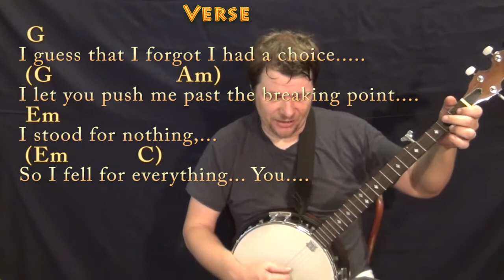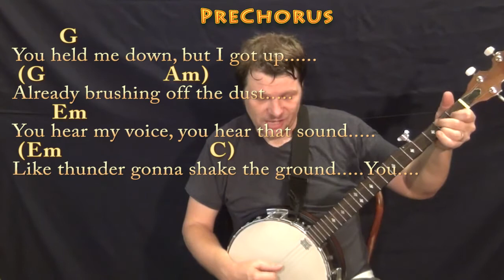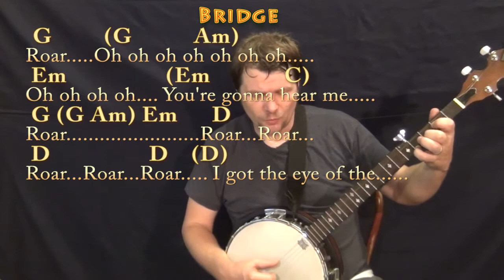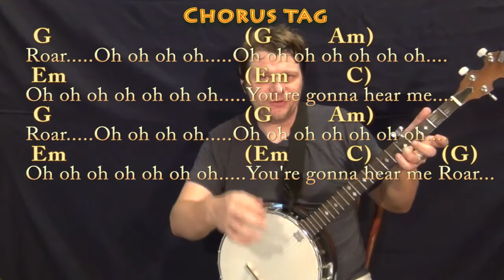Roar (Katy Perry) Banjo Cover Lesson in G with Chords/Lyrics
REAL KEY: Capo 3rd for the real key of Bb Major... STRUM PATTERNS: ... D-DDU-UD-DUDU ... or D-DU-U-DU ... G Major (capo 3rd) CHART ...Cover Lesson with chords and lyrics ;) ...Please LIKE, SHARE, and SUBSCRIBE if this was a help to you! Woohootiehoo and Best of luck! playalong lyric chord lesson tutorial SONGBOOKS